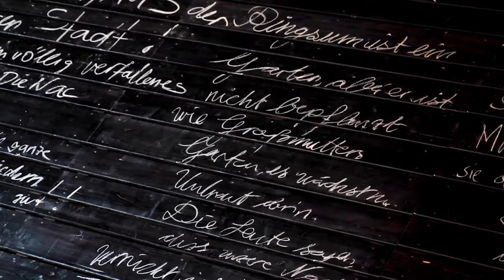Trailer DAS GROSSE HEFT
DAS GROSSE HEFT
theater-basel.ch/grosse-Heft
Schauspiel nach dem gleichnamigen Roman von Ágota Kristóf

Aus dem Französischen von Eva Moldenhauer. Altersempfehlung: ab 14 Jahren

INSZENIERUNG Tilmann Köhler BÜHNE Karoly Risz KOSTÜME Susanne Uhl MUSIK Jörg-Martin Wagner LICHT Andreas Rehfeld DRAMATURGIE Sabine Egli

MIT Inga Eickemeier, Urs Peter Halter, Anica Happich, Martin Hug, Vincent zur Linden, Friederike Wagner, PIANO Marianna Angel, Laura Chihaia, Amador Buda Fuentes Manzor

Ein heranwachsendes Zwillingsbrüderpaar wird während des Kriegs zu der ihnen fremden Grossmutter geschickt. Geborgenheit und Mitgefühl suchen die beiden hier, wo jeder für sich allein kämpft, vergeblich. Schnell wird ihnen klar: In dieser brutalen Gesellschaft kann nur überleben, wer sich ihr mit schonungsloser Härte entgegenstellt. Mit eiserner Disziplin kasteien sie sich mit Übungen zur Abhärtung von Körper und Geist: sie hungern, sie stehlen, sie schlagen sich, sie töten. Dabei driften sie zunehmend in ihr eigenes, kompromissloses Wertesystem ab. Ihr Leben dokumentieren sie sachlich und unsentimental in einem Heft. Es entsteht ein beklemmendes Protokoll ihrer fortschreitenden Verrohung und zugleich ein erschütterndes Zeugnis ihrer verlorenen Kindheit.

Ágota Kristóf, in die Westschweiz emigrierte Ungarin, entwirft in ihrem Debütroman in unvergleichlich schlichter, aber umso eindringlicherer Sprache ein Panorama menschlicher Abgründe.

Tilmann Köhler, der ein ausgewiesener Experte für Prosaadaptionen ist, inszeniert nach «Die schwarze Spinne» von Jeremias Gotthelf zum zweiten Mal am Theater Basel, diesmal einen Stoff, der ihn schon lange begleitet: «Er fasziniert mich durch den formalen Schritt der Autorin, Gefühle aus der Sprache zu verbannen und uns so zur Beobachtung zu zwingen. Dadurch wird man aufgerufen, Leerstellen potenziert persönlich aufzufüllen. Mit der unbewusst abgespeicherten Bilderflut ausgeblendeter Konflikte, mit der immer wieder gegenwärtigen und doch so gerne begrabenen Geschichte dieses Kontinents und mit den Kindheitsbildern und blinden Flecken der eigenen Biografie. Ein Holzschnitt, schwarz-weiss.»

Video: Alexander Hector